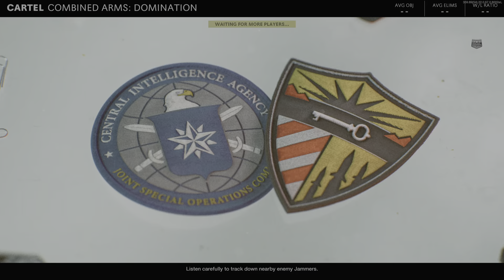Black Ops Cold War - Date Night